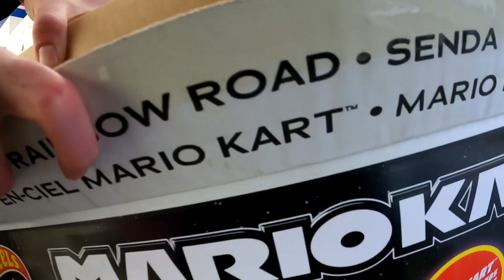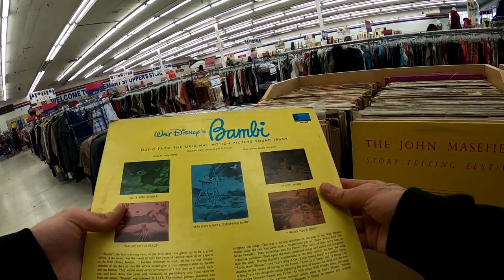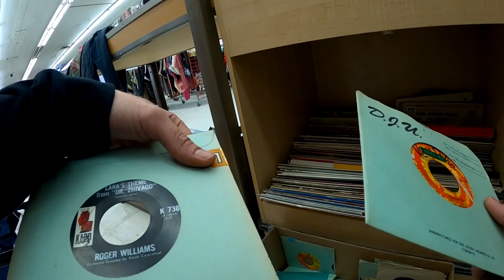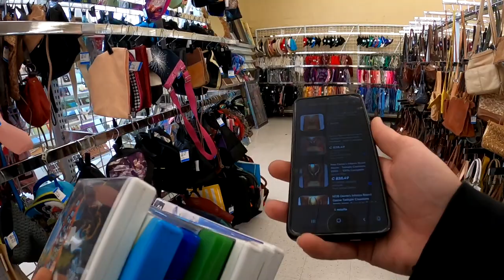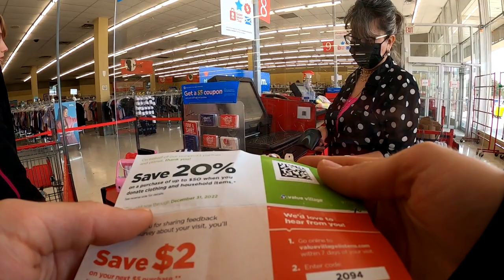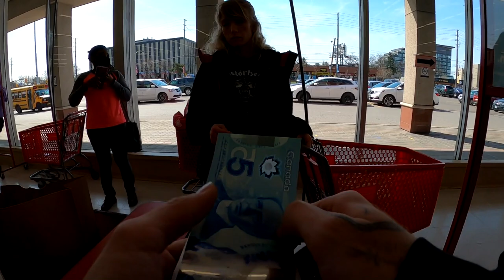MARIO KART RAINBOW ROAD IN THE THRIFT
follow all of these today